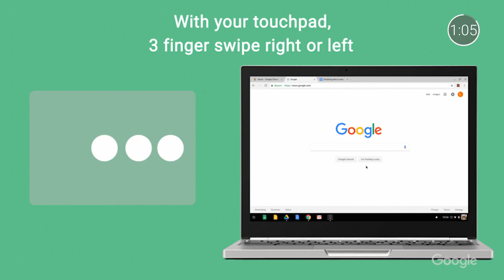EDU in 90: Our Favorite Chromebook Shortcuts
Looking to sharpen your shortcut skills?  You've come to the right place - join Tim and Drea for this episode of EDU in 90 as they look at some favorite Chromebook shortcuts from Google Certified Trainers and Innovators.

Are you an administrator interested in learning more about Chromebooks for your school?
Want to hear about the latest from Google for Education?  Sign up to receive our newsletter, product updates, tips, and more
Let us know what you think about EDU in 90, and any ideas you have for future episodes